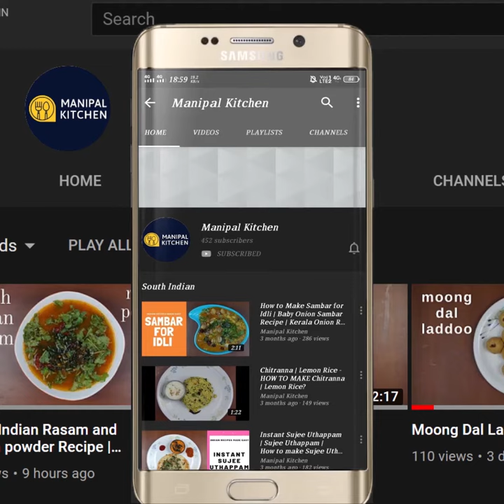Chikoo MilkShake|ಚಿಕ್ಕು ಮಿಲ್ಕ್ ಶೇಕ್| Summer Delight | Manipal Kitchen |English Sub-Titles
Chikoo is a fruit yielding long living tree and is grown in India,Pakistan, Thailand, Cambodia, Mexico etc.., it is grown in places with moderate temperatures.  It is loaded with health benefits.  It is a source of vitamin A and C.  It is an energy provider , anti inflammatory too and boosting energy to bone health as well. Today I would like to share the recipe of CHIKOO MILKSHAKE
INGREDIENTS:
1. Chopped chikoo - 1 cup
2. Sugar - 2 tsp
3. Saffron strings - a few
4. Milk - 1/4 cup to dissolve saffron
5. Milk - 1 cup
6. Sliced Almonds - 2 tsp
7. Sliced Cashews - 2 tsp
8. Ice cubes - 2-3
INGREDIENTS TO GARNISH:
1. Almond slices - 1 tsp
2. Cashew slices - 1 tsp
3. Ice cubes - 2
PROCEDURE:
 Wash, peel Chikoo and chop into bite size pieces and transfer to blender bowl.  Add Sugar, Almond and Cashew slices and pulse it.   Add Saffron dissolved in Milk and a cup of normal milk , ice cubes and grind again to combine well.  Transfer to glasses and garnish with Almond and Cashew slices and also top with ice cube.  Ready to serve chikoo shake now.  Yum Yum!